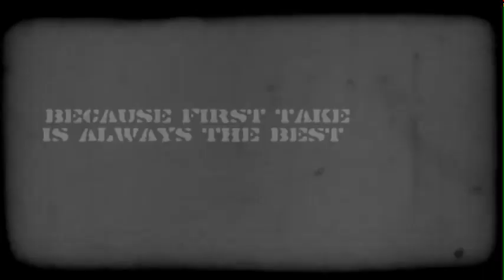Ernest Margi & Sersoul - Colores Libres Improvisations - Number 3 Preview.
First collaboration of Ernest Margi (aka Upjazz) and Sersoul.